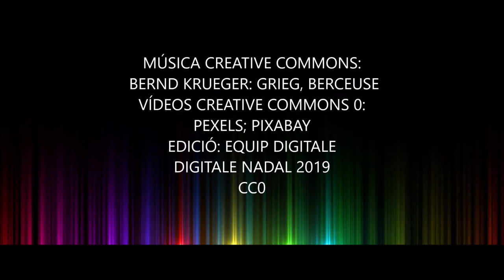ND_19_PO02 Si el hombre pudiera decir, de Nathalie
Relat digital creat per Nathalie basat en un text de Luis Cernuda de CP Ponent com a participació en "Per Nadal, un conte i una postal". Projecte DigiTale